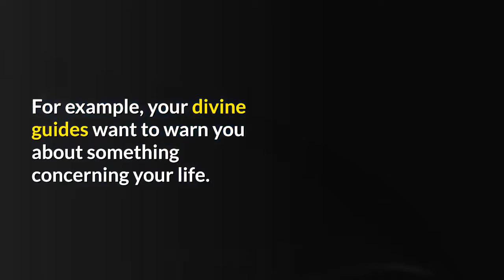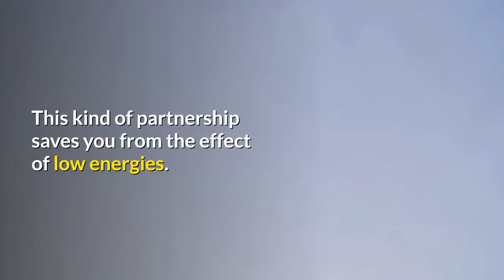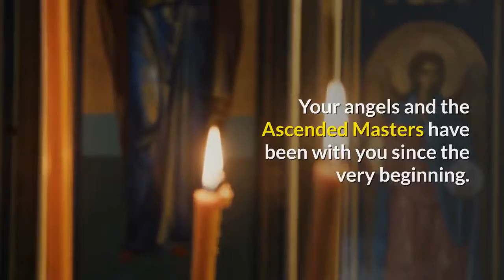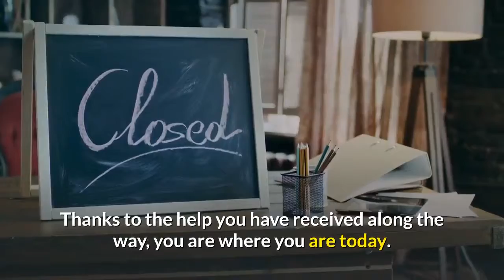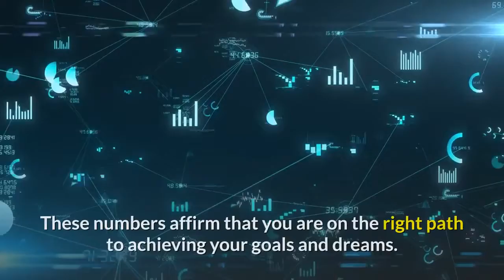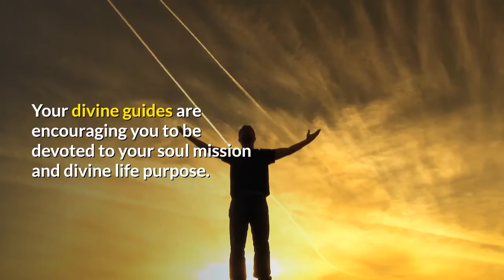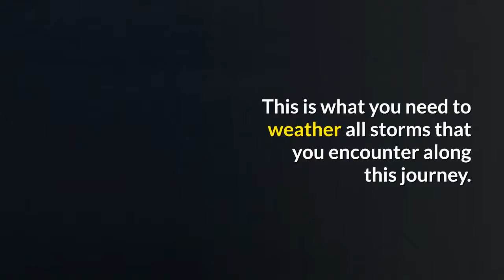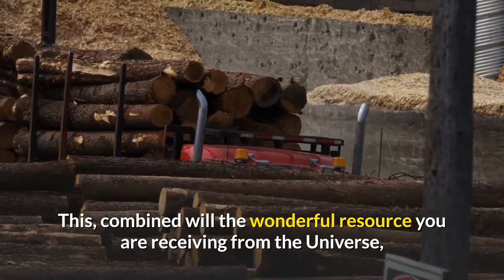Angel Number 1072 Meaning: Uncover the Powerful Secrets!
Welcome to Numerology Host! In this video, we delve into the intriguing world of angel numbers, focusing specifically on angel number 1072 meaning. This number is believed to carry powerful messages from the divine realm, offering insights and guidance for those who encounter it. Understanding angel number 1072 meaning can reveal profound truths about your life's path and purpose, helping you navigate your journey with greater clarity. Join us as we explore the symbolism and significance behind angel number 1072 meaning, and uncover how this number might be influencing your life. Whether you're a seasoned numerologist or new to the concept, this video will provide valuable information and practical tips to help you interpret the messages associated with angel number 1072. Don't miss out on this enlightening exploration of angel number 1072 meaning!